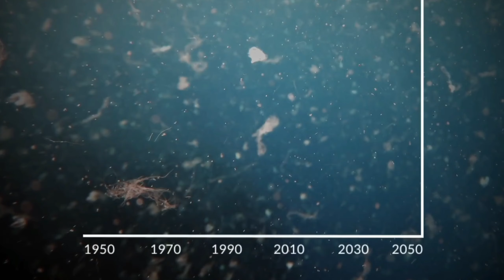This video can save ocean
HELP US ACHIEVE OUR GOAL OF GETTING 30,000,000 TRASH OUT OF OCEAN!

Lets help Teamsea and Mrbeast In Cleaning up the Ocean for a better future.
Lets get 30,000,000 pounds of trash outside of ocean.

My best video till now to protect our ocean